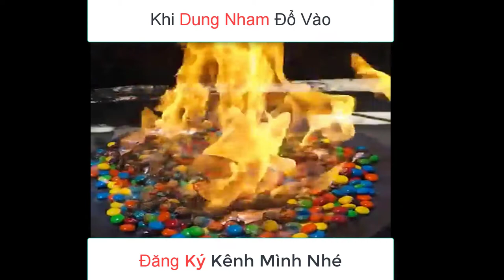Dung Nham Làm Tan Chảy Hết Tất Cả Mọi Thứ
Dung Nham Làm Tan Chảy Hết Tất Cả